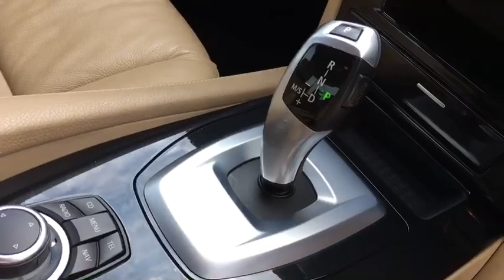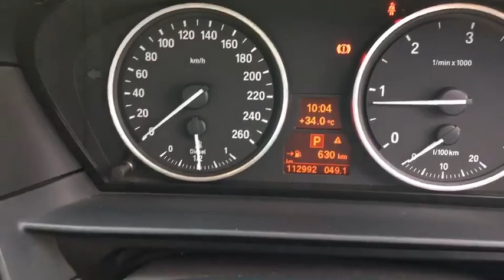2011 BMW 520D E60 Black Color | Used Car || Car Shoping